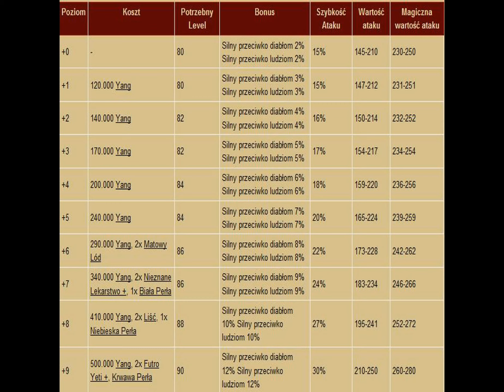METIN2.PL Miecz szponu ducha+9 - swiety miecz by gothic999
Kolejna z nowych broni na 80lvl ;-)